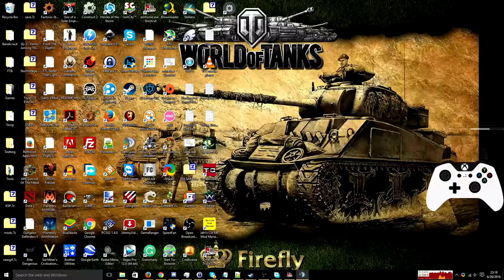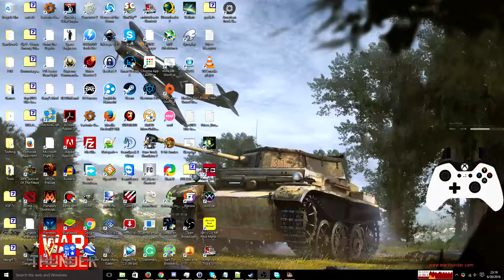American Truck Sim, Ep.4 Stream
Final Trip I did on ATS for the stream. Always welcoming invites for co-streams

Computer Specs
Intel(R) Core(TM) i7-5820K CPU @ 3.30GHz
NVIDIA GeForce SSC GTX 960 4Gb
16 GB DDR4 2300Mhz
Microsoft Windows 10 (build 10586), 64-bit
3TB Hard Drive
250Gb SSD Kingston